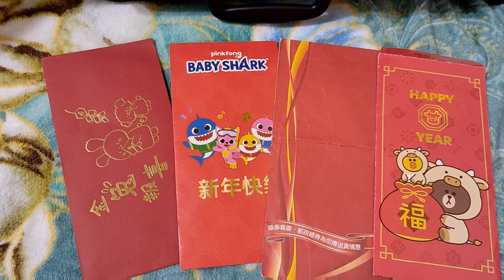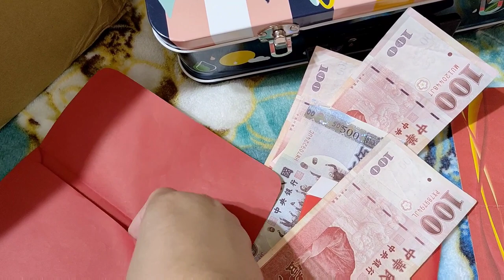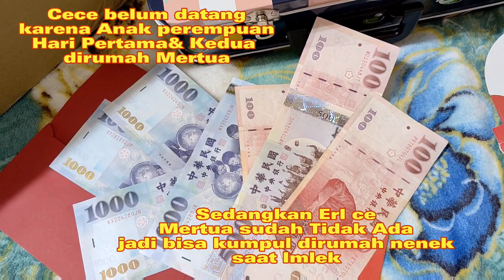Tradisi Imlek Bersama majikan Taiwan, Bagi angpao dan merayakan ulang tahun